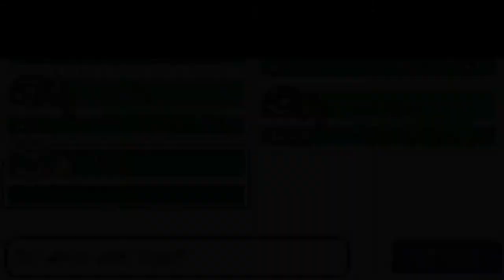Pokémon Solar Light & Lunar Dark: Part 11- Rivals and Pink Trees K-I-S-S-I-N-G